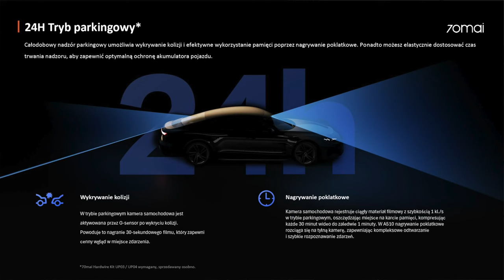Kamera samochodowa 70mai A510 | HDR, GPS, monitoring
Wideorejestrator 70MAI Dash Cam A510 to następna generacja najlepiej sprzedającej się kamery od 70mai, czyli a500s. Tym razem na pokładzie znalazł się GPS, HDR, tryb parkingowy i wiele innych udogodnień. Do tego, jest to jeden z najtańszych na rynku zestawów oferujących tak wiele możliwości. Ciekawi? Zapraszam na test.